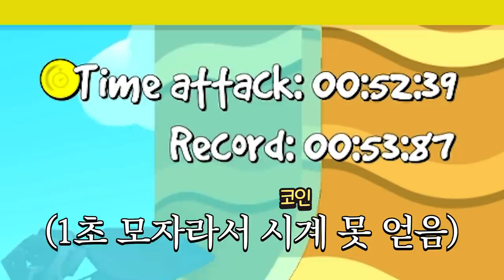이제 부부싸움 안 해도 된다...!! [슈퍼버니맨]